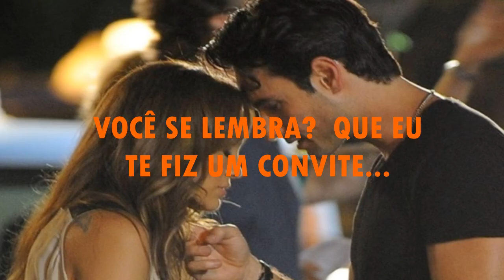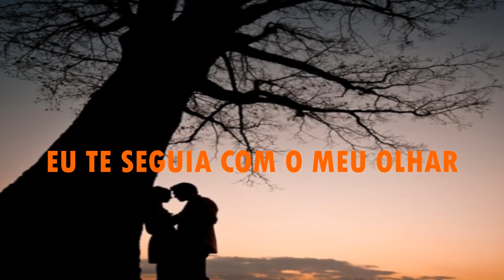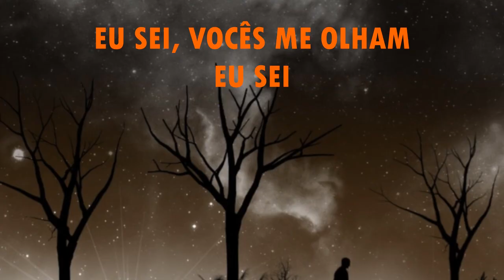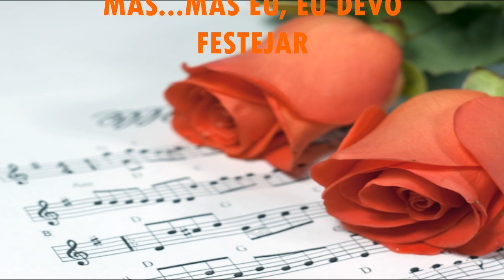A ROMÂNTICA MÚSICA ITALIANA CHAMPAGNE – PEPPINO DI CAPRI - # 263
Champanhe ou champanha (em francês: champagne) é um vinho branco espumante, produzido na região de Champagne, nordeste da França, através da fermentação da uva.
A descoberta dessa bebida foi obra dos monges Dom Pérignon e Dom Ruinart. Tradicionalmente, a flûte é o tipo de taça usada para saborear o champanhe.
A Dom Pérignon, um estudioso da matéria, deve-se a descoberta dos cinco principais elementos que em muito contribuíram para o champanhe tal como ele é hoje:
• A mistura de diferentes vinhos da região, conseguindo que o produto fique mais harmonioso.
• Separação e prensagem em separado das uvas pretas que predominam em Champagne, obtendo assim um cristalino sumo de uva.
• O uso de garrafas de vidro mais espesso para melhor permitirem a pressão da segunda fermentação em garrafa.
• O uso da rolha de cortiça, vinda de Espanha, que permitiu substituir o anterior sistema, pauzinhos de cânhamo embebidos em azeite.
• A escavação de profundas adegas, hoje galerias com vários quilômetros de extensão e usadas por todos os produtores, para permitir o repouso e envelhecimento do champanhe a uma temperatura constante.
Peppino di Capri, nome artístico de Giuseppe Faiella (nascido em Capri, 27 de julho de 1939), é um cantor italiano.
Iniciou sua carreira no começo dos anos 60, sendo o primeiro artista nacional a fazer sucesso com um twist na Itália (Saint Tropez Twist, de 1962). Venceu os festivais de San Remo, em 1973 e 1976. Conquistou também o Festival de Napoli, em 1970.
Desfruta de sucesso internacional, inclusive no Brasil, com as canções "Roberta" (1963) , "Champagne" (1973), entre outras.

          OooooooooooO
Champagne is a sparkling white wine, produced in the Champagne region, northeastern France, through grape fermentation. The discovery of this drink was the work of the monks Dom Pérignon and Dom Ruinart. Traditionally, the flute is the type of glass used to sip champagne. Dom Pérignon, a specialist in the field, is responsible for discovering the five main elements that greatly contributed to champagne as it is today: • The mixture of different wines from the region, achieving a more harmonious product. • Separation and separate pressing of the black grapes that predominate in Champagne, thus obtaining a crystalline grape juice. • The use of thicker glass bottles to better allow pressure for the second fermentation in the bottle. • The use of cork stoppers, imported from Spain, which made it possible to replace the previous system, hemp chopsticks soaked in olive oil. • The excavation of deep cellars, today galleries several kilometers long and used by all producers, to allow the champagne to rest and age at a constant temperature.
 Peppino di Capri, artistic name of Giuseppe Faiella (born in Capri, July 27, 1939), is an Italian singer. He started his career in the early 60's, being the first national artist to be successful with a twist in Italy (Saint Tropez Twist, from 1962). He won the San Remo festivals in 1973 and 1976. He also won the Napoli Festival in 1970. He enjoys international success, including in Brazil, with the songs "Roberta" (1963), "Champagne" (1973), among others.
         OooooooooooO